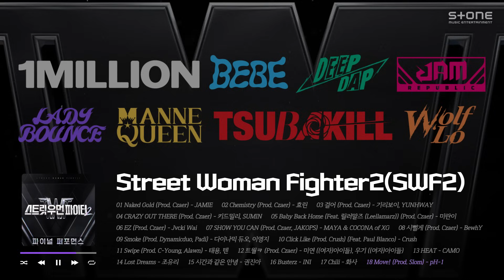𝐏𝐥𝐚𝐲𝐥𝐢𝐬𝐭 💃 화려하게 마무리된 스우파2 파이널! [스트릿 우먼 파이터2] 노래 전곡 몰아듣기｜SWF2｜Stone Music Playlist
0:00 JAMIE (제이미) - Naked Gold (Prod. Czaer)
3:00 효린 - Chemistry (Prod. Czaer)
6:00 기리보이, YUNHWAY - 걸어 (Prod. Czaer)
9:10 키드밀리 (Kid Milli), SUMIN (수민) - CRAZY OUT THERE (Prod. Czaer)
12:30 미란이 (MIRANI) - Baby Back Home (Feat. 릴러말즈 (Leellamarz)) (Prod. Czaer)
15:32  Jvcki Wai - EZ (Prod. Czaer)
18:18 MAYA & COCONA of XG - SHOW YOU CAN (Prod. Czaer, JAKOPS)
21:33 BewhY (비와이) - 시뻘게 (Prod. Czaer)
24:23 다이나믹 듀오, 이영지 - Smoke (Prod. Dynamicduo, Padi)
27:53 Crush - Click Like (Prod. Crush) (Feat. Paul Blanco)
30:39 태용 (TAEYONG), 텐 (TEN) - Swipe (Prod. C-Young, Alawn)
33:45 미연 ((여자)아이들), 우기 ((여자)아이들) - 트월ㅋ (Prod. Czaer)
36:42 CAMO - HEAT
39:57 조유리 - Lost Dreams
43:22 권진아 - 시간과 같은 안녕
46:44. INI - Busterz
49:32 화사 (HWASA) - Chili
51:48 pH-1 - Move! (Prod. Slom)